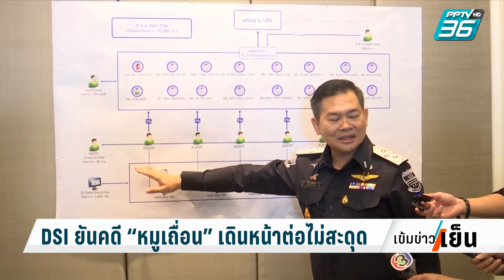DSI ยันคดี “หมูเถื่อน” เดินหน้าต่อไม่สะดุด| เข้มข่าวเย็น | 29 พ.ย. 66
หัวหน้าคณะทำงานคดีหมูเถื่อน DSI ยัน แม้มีการโยกย้าย อธิบดี DSI แต่คดีจะยังคงเดินหน้าต่อตามแผนงานที่วางไว้ไม่มีสะดุด